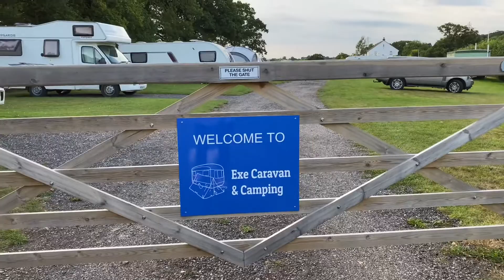英国房车侣行#11: 我们又出发了，去德文郡。